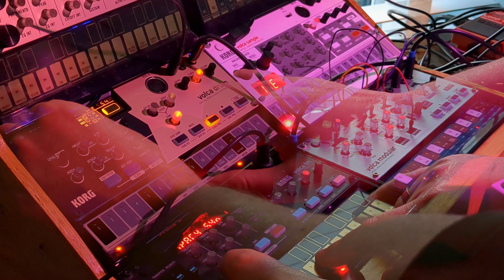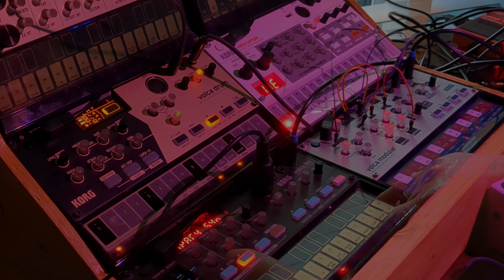Monstera Deliciosa - Jam #43 - Ambient [Korg Volca]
I spent some time this afternoon creating a generative Volca patch that was intended to be completely hands off, turning my rack into a sort of faux modular synth. The result is around 40 minutes long with a whole load of variation. Before putting everything away, i created this video.

The drum has a bunch of kick and brush sounds all set to randomly trigger. I increase the probability mid jam. Originally there were more sounds but i removed them as i felt they ruined the ambience.

The modular has three chained stochastic sequences of a very simple melody. The patch is basic. The gate sequencer triggers function table 2 and the /3 sequencer triggers the woggle which affects the ratio and release. This all then runs into the H9 which is set to a modulated delay setting. To increase the randomness, i have two presets within the H9 which are quite different. The EHX Sequencer then acts as an expression pedal and randomly switches between the two, creating in-between phases that create a variety of delay effects.

The FM is controlled by the Polyphase iPad app which is creating a generative sequence. I play with the transpose and velocity sliders and add my own sustained notes from time to time. This runs into the Microcosm for added randomness and unpredictability.

More reverb and EQ settings in logic.

If you like this, i'll be uploading a 40 minute version where i touch absolutely nothing to demonstrate how much is changing without my involvement.